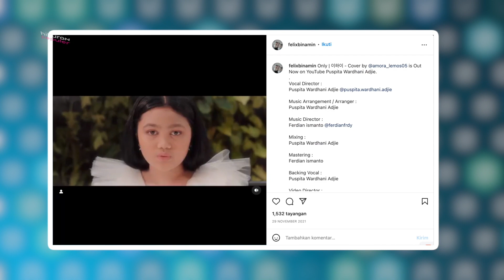PERUBAHANNYA BENER² BIKIN SPEECHLESS! Transformasi Amora Lemos Anak Krisdayanti yang Bersuara Emas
Salah satu sosok anak artis yang kerap menarik perhatian netizen dan rekan seleb adalah Amora Lemos anak sang diva Krisdsyanti.
Amora disorot karena memiliki vokal memukau seperti sang ibu hingga disebut-sebut bakal menyusul jejak sang Krisdsyanti menjadi penyanyi tenar. Sang ibu pun ternyata merespon baik potensi yang dimiliki oleh sang buah hati.